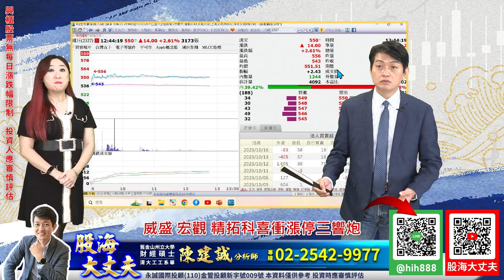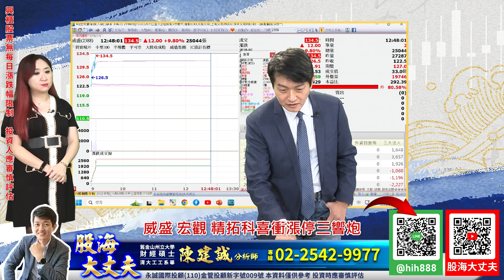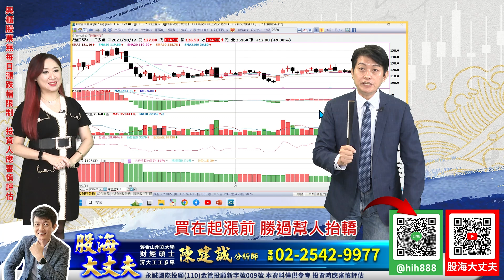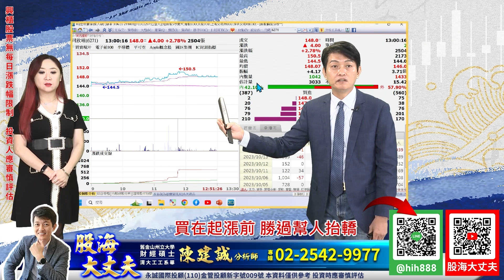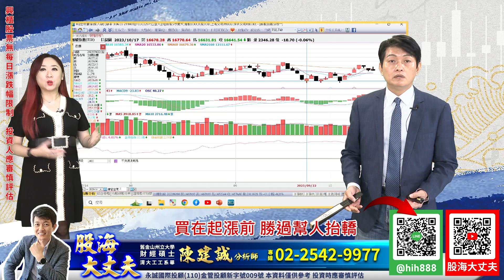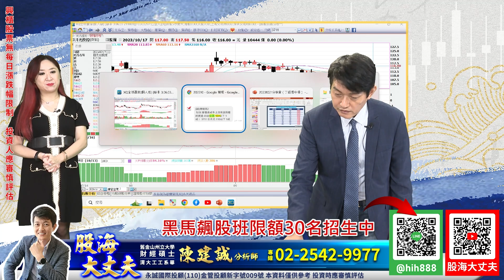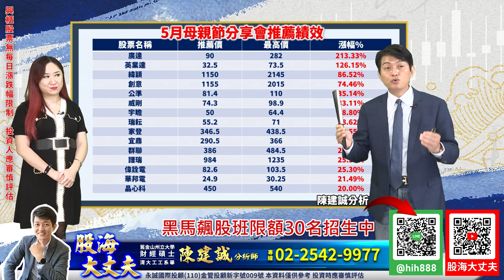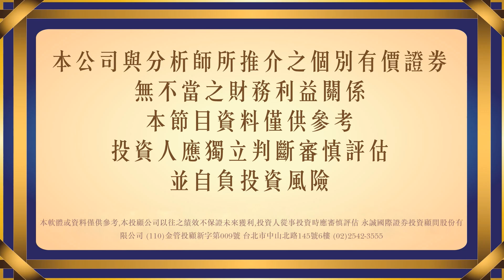威盛 宏觀 精拓科喜衝漲停三響炮 買在起漲前 勝過幫人抬轎 黑馬飆股班限額30名招生中｜20231017｜陳建誠 分析師｜股海大丈夫